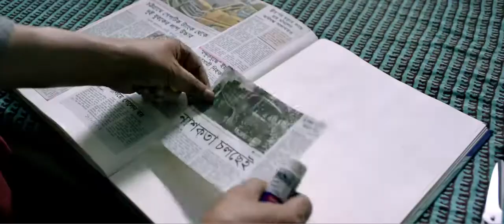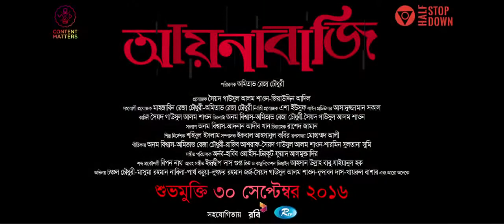AYNABAJI OFFICIAL TRAILER 2016 chonchol